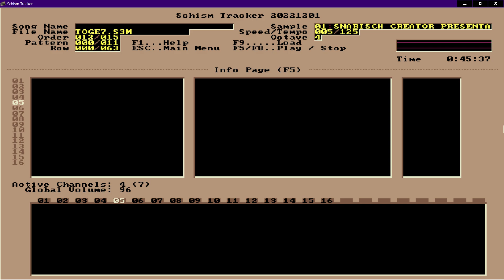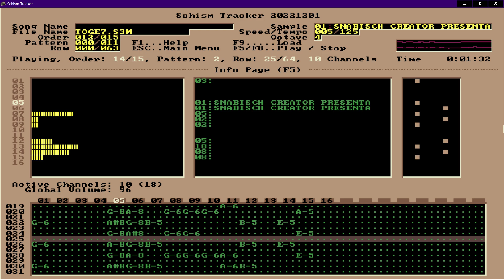"Toge7" Otra melodía perdida entre mis cosas (Scream Tracker)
Como ya me cuesta más buscar si la secuencia o canción en cuestión la he subido ya a Youtube que hacer una nueva, me he tenido que tomar un descanso.
Por eso ya no subo con tanta asiduidad. Pensad que empecé subiendo varias pistas diarias, luego pasé a una al día, luego una cada dos días. Y ahora ya es cuando puedo.